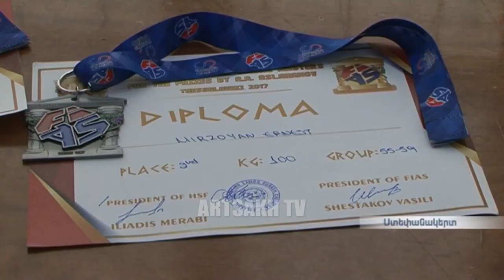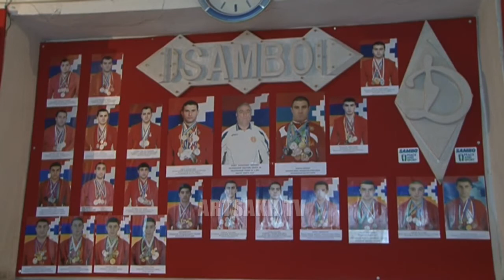Արցախցի մարզիչները մասնակցել են Հունաստանում կայացած սամբոյի աշխարհի առաջնությանը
Artsakh trainers took part in the World Championship of sambo in Greece